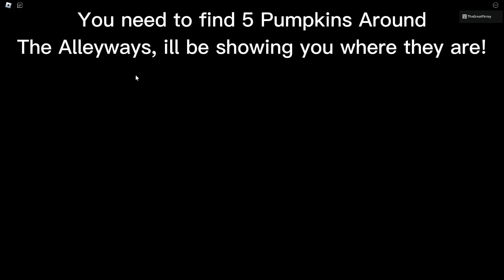How To UNLOCK - FORGOTTEN ONE in PIGGY SEEKING REVENGE! - Roblox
Hey! Thanks for clicking and watching.